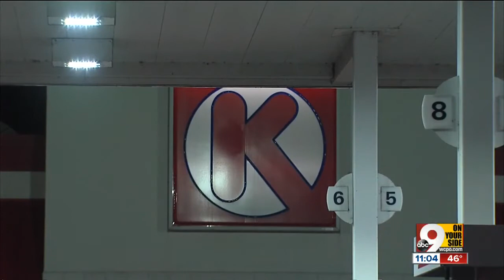Man hit, killed crossing busy Liberty Township road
A man was hit and killed while crossing a busy Butler County road Monday night.